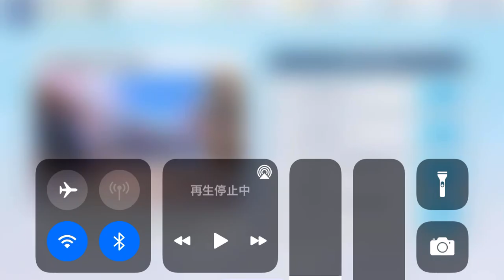ブルーアーカイブ イベントストーリー「桜花爛漫お祭り騒ぎ!」プロローグ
2021年2月25日～3月11日まで行われたイベント
「桜花爛漫お祭り騒ぎ！空に徒花　地に忍び」のストーリーです。